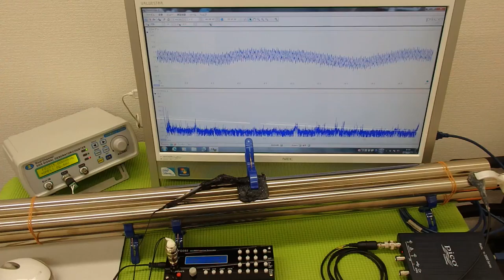‹メガヘルツ›の超音波発振制御技術 ultrasonic-labo